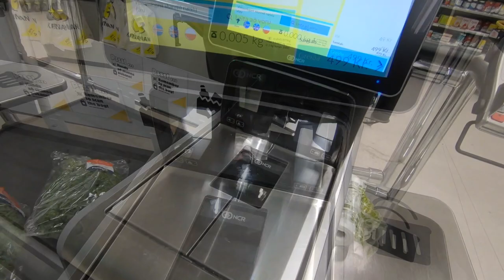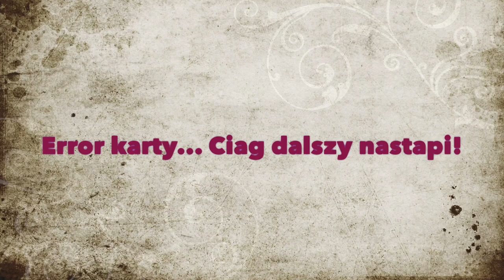🔴Nowy wentylator w kuchni 🔴 W sklepie Kronan 🔴warzywa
Islandia, Reykjavik,